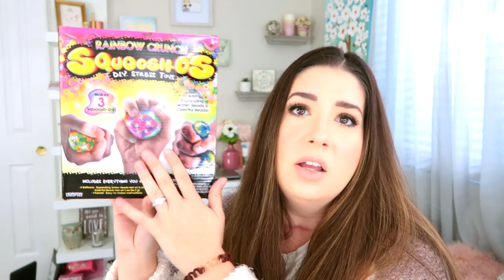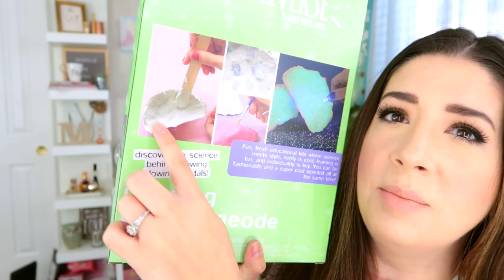What Im getting my kids for Christmas | Holiday Gift Guide for Kids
Last year I shared what I was shopping for and you seemed to find it helpful. This year with the kiddos getting to the awkward pre-teen years. I am finding it a bit difficult to pick gifts for them. Sooooo lets get creative. Here are a few ideas I came up with.

Glowing Geode Crystal making kit
4M Kitchen Science Kit
Soap Geode Making Kit
DIY forkie kit - Toy Story 4 Creativity Set
Swish Mallow
Jewelry making trunk from Kohls -
Impress Stick on nails
iDecoz Phone stickers -
Fitbit Ace
Fitbit band
Legos : Olaf mini Lego set
Frozen II Castles
Lego Base Plate
Hexbug Robot
Video game - Call of Duty
Kinetic sand

* I would also like to add that we went and saw Frozen II and now all Sophia wants is Elsa ... all the things LOL !!!

               Select one or all of the links below to request to join each group.

🌱 Let me know if you are interested in ordering any Doterra essential oil products.

❁ Desert Rose Beauty ❁
All opinions are that of my own. NOT a sponsored video.

Hi, my name is Michelle and I am a Licensed Esthetician with a passion for finding the best most affordable beauty products and sharing them on the internet. Here on SMP you will find makeup tutorials, skincare tips, real talk product reviews, style try on hauls and all things lifestyle. Which of course includes the craziness that is mom life. Come join our fun, bubbly and down to earth SMP community.